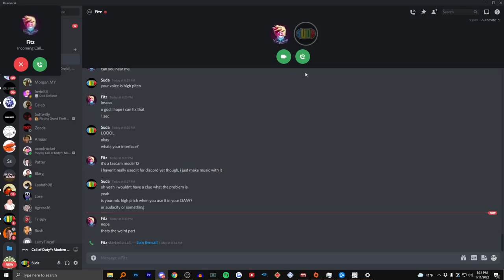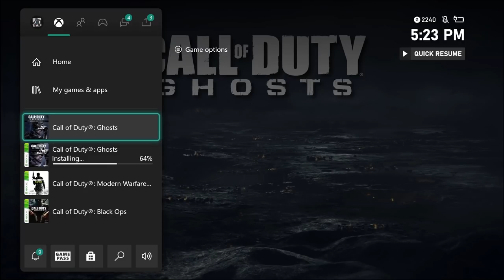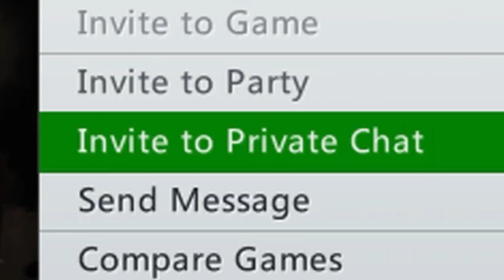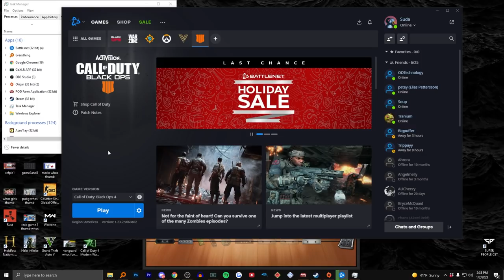Call of Duty the Movie (Ft. Fitz, TheDooo, Blarg, Softwilly, Soup and more!)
Here is the Extended Version of my playing every call of duty video.
I decided to do an extended version of just the games where I had guests as a lot more than 1 minute of good footage came from each session. Guests in the video include Blarg, TheDooo, Fitz, Softwilly, Tranium, Trippy, Chaos, Exzds, Cob, Powfu, Hyper, Soup